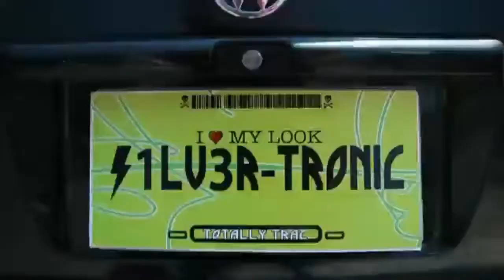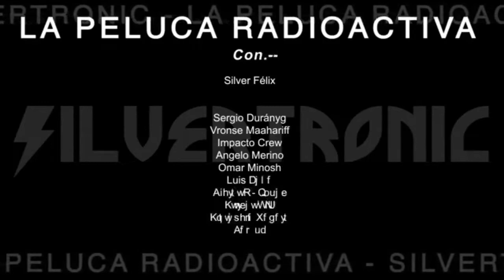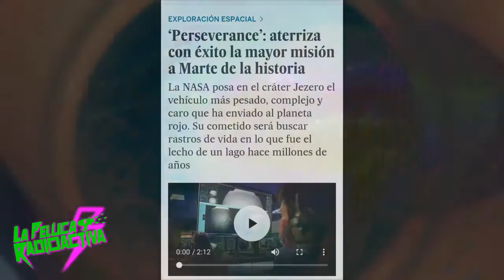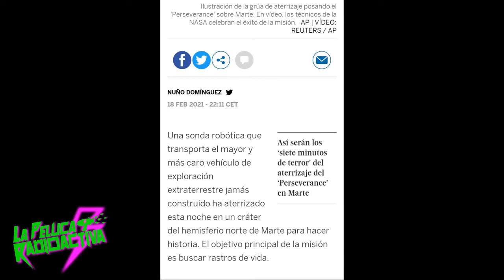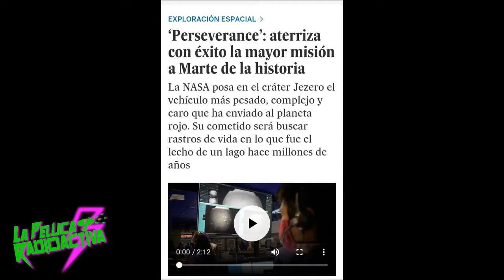La Peluca Radioactiva ⚡ con Alex Lug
Conducido por SILVERTRONIC.
Invitado: @alexlug
Tema: Las relaciones interpersonales

Programa en vivo a través de Facebook Live y distribuido en las plataformas digitales ( youtube, spotify, instagram tv )

En dónde la información, la música, los invitados espaciales, el show, la irreverencia y la reflexión se hacen presentes.

Conéctate y sube a la nave del entrenamiento y viaja al espacio hasta dónde la mente puede imaginar.

SILVERTRONIC, al aire cada vienes, en punto de las 7pm (CDMX)